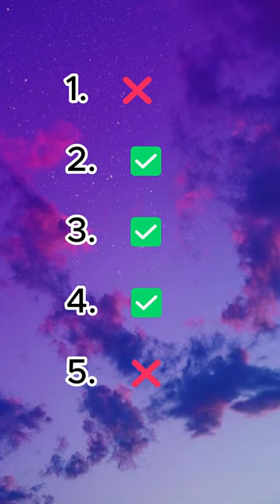dance if you know the TikTok song!!